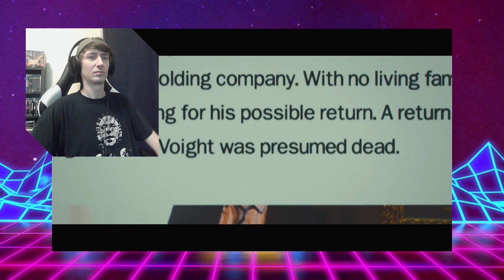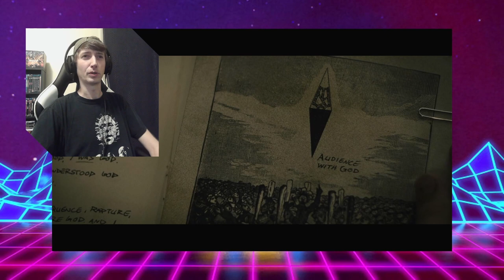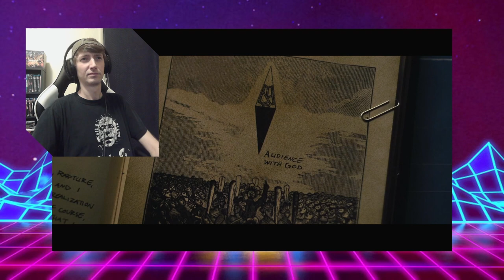Hellraiser (2022) Horror Movie Reaction "Mr. Voight's Sensational Adventures" First Time Watching 🎃